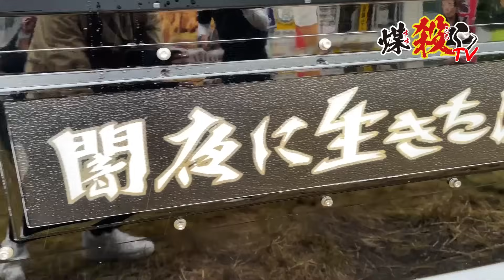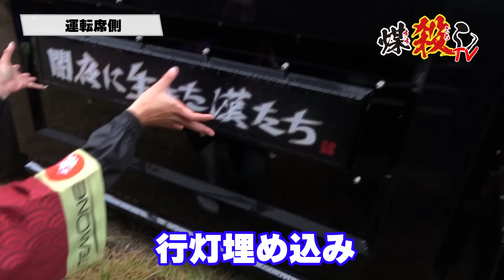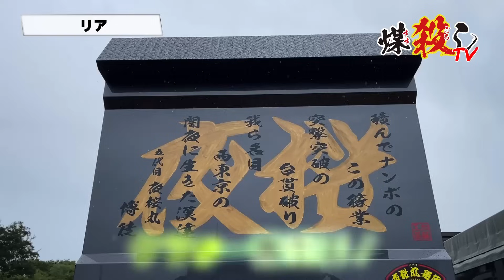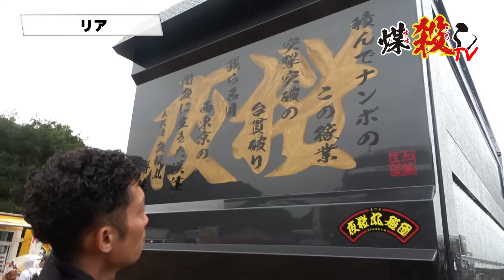【特別公開】夜桜丸船団・至高の一台！深箱を極めし会長車！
▼愛車の取材をご希望の方はこちらまで

▼【Amazon公式ストア】

▼煤殺しTVってどんなチャンネル？
トラック・運送会社・運転手さんの魅力を発信しています🚚
トラックドライバーさんはもちろん、より多くの方に運送業界の魅力をお届けするトラックエンタメチャンネルです💪🏻
『私たちと一緒にトラック・運送業界を盛り上げましょう!!』

　※ステッカー送付先住所
　〒719-1134 岡山県総社市真壁1448-1
　株式会社アイテムワン マーケティング部　煤殺し　宛